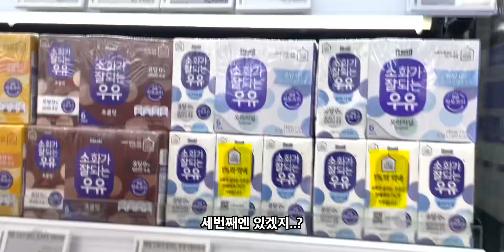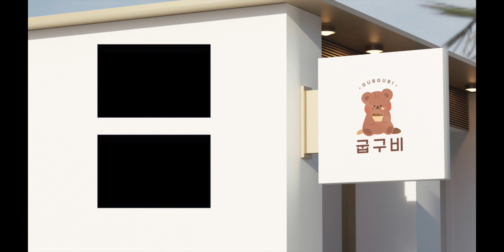생일 케익 셀프로 만들어 먹는 우당탕탕 홈베이킹 브이로그 🎂🍰 딸기크림 갸또 쇼콜라, 초코나무숲 갸또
안녕하세요! 연말에 찍은 영상인데 이제서야 올리게 됐네용 ㅎㅎ
크리스마스시즌, 연말엔 평소에는 잘 안만들던 케익을 만들게 되더라구요
갸또쇼콜라에 크림치즈가 들어간 딸기크림을 올린 케익과,
말차 가나슈와 생크림을 올린 초코나무숲 갸또를 만들어봤어요!
오늘은 만드는 과정보단 계란도 깨고 아이싱도 엉망진창인 그런 우당당탕 브이로그 임미당,,

**사용오븐 : 브레빌 860